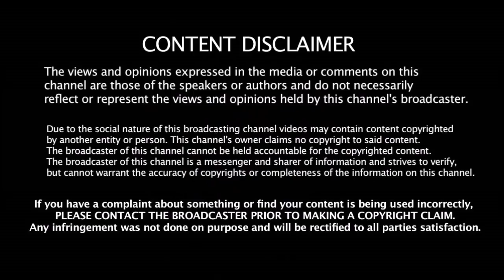MS தோனி இருக்கும்வரை என் பொழப்பு இப்படி தான் இருக்கும் - புலம்பிய விராட் கோஹ்லி